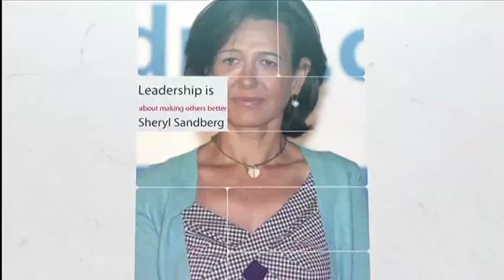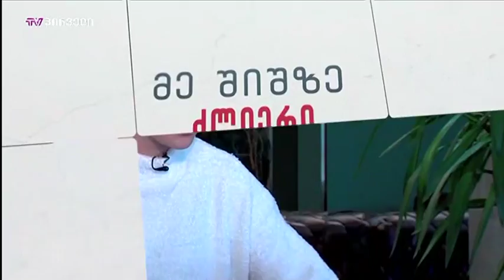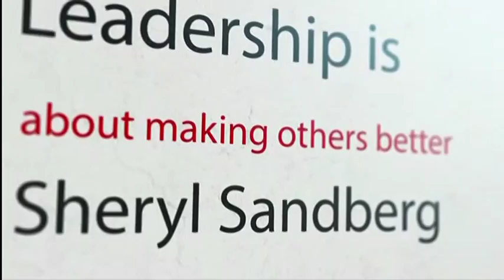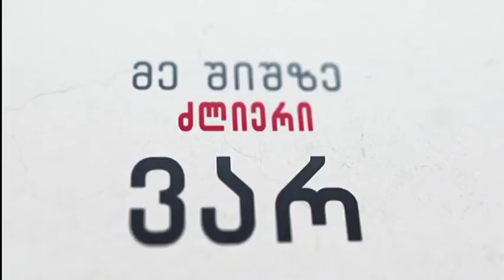ქალების ნარატივი (29.12.2017)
სტუმრები: თიკა რუხაძე, ნინა კობახიძე, ნანული სარაჯიშვილი